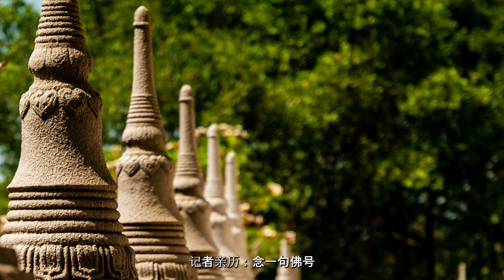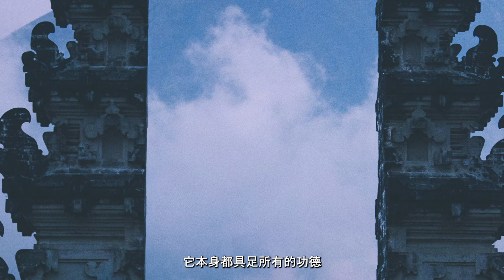记者亲历：念一句佛号，阿弥陀佛立刻出现空中